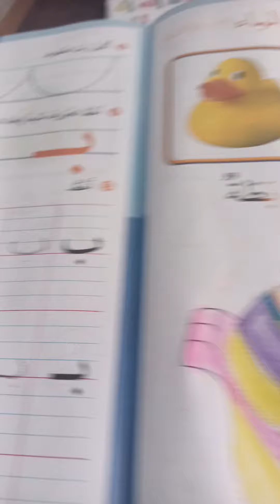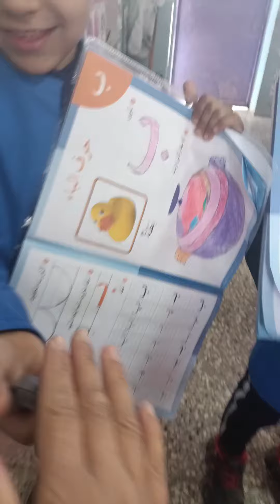أحسنتم👏قسم التحضيري preparatory class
أحسنتم 👏قسم التحضيري